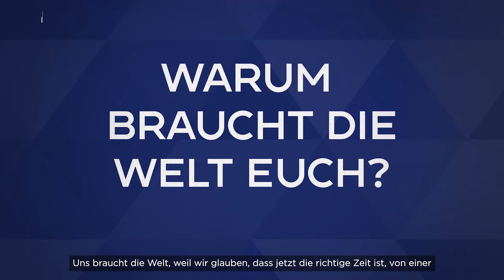Dieses Startup ermöglicht per App Reparaturen und Recycling von Geräten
23,4 Kilogramm Elektroschrott verursachen die Schweizerinnen und Schweizer pro Kopf und Jahr. Damit steht unser Land neben Norwegen und Grossbritannien an der Spitze der Statista-Grafik 2019. Das ist ein durch Wohlstand verursachtes Problem. Denn: Neu kaufen ist oft einfacher und zeitsparender als einen Fernseher oder eine Kaffeemaschine reparieren zu lassen.

Die Gründer: Als Philipp Glausers heiss geliebter Smoothie Mixer rauchend den Geist aufgab, hatte er die Idee zu Thingsy. Im Dezember 2019 gründete er eine GmbH. Seit Oktober 2021 ist Thingsy eine Aktiengesellschaft. Kommunikationsexpertin Cristiana Grossenbacher, Produktentwickler Tim Heeb und Softwareentwickler Peter Moser komplettieren das vierköpfige Team.

Handelszeitung upbeat – die Schweizer Startup-Serie – wird präsentiert von Credit Suisse.

Wirtschaft im Klartext. Die Handelszeitung – der führende Wirtschaftstitel der Schweiz – informiert umfassend über alle relevanten Aspekte der Schweizer Wirtschaft.